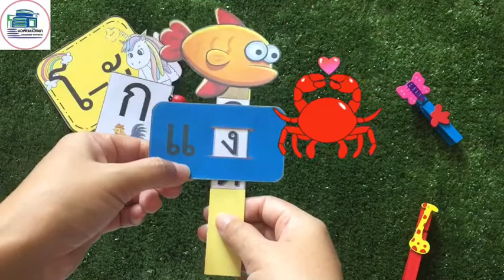ป.1 : ไม้บรรทัดสะกดคำ